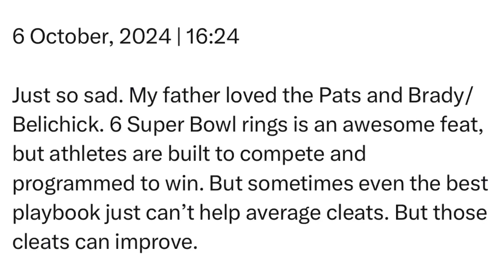Sunday | 6 October, 2024 | 16:24